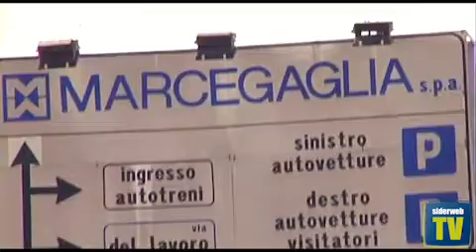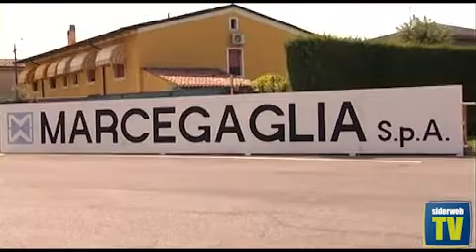Aumenti sui listini Marcegaglia - Il commento di Pinotti